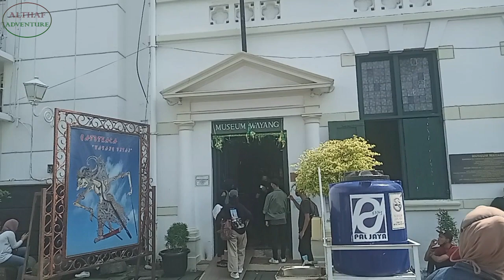KOTA TUA (KoTu) Jakarta Terbaru 2022 Sudah di Buka Kembali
Tempat wisata Jakarta. Jalan-jalan murah keliling *Kota Tua* Jakarta. Syarat untuk masuk ke Kawasan Kota Tua Jakarta, harus menunjukkan bukti vaksin dengan menggunakan scan QR Code melalui Peduli Lindungi.
*Kota Tua* yang terletak di Jakarta Kota, terdapat Museum Sejarah, Museum Fatahillah, Museum Wayang, Kantor Pos pertama di Indonesia, dll. Bersama Althaf Adventure.

Perangkat :
Samsung Galaxy A10s (HandPhone)